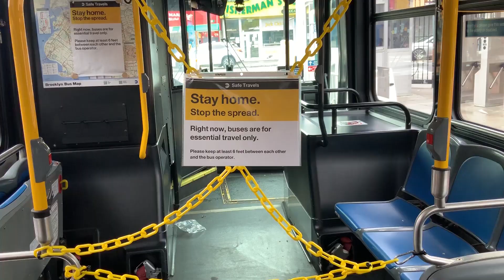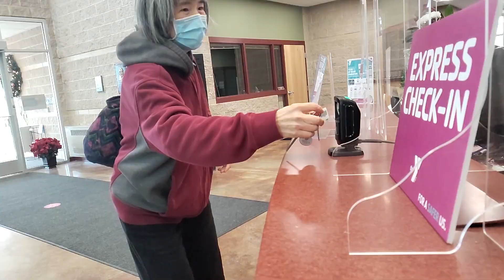End of Year 2020 - Baierl Family YMCA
At the Baierl Family YMCA we are grateful for the many blessings received during an extraordinarily challenging year. It has been a privilege to serve those in greatest need during the past ten months and we thank everyone who has made this possible with their generous support.

Unfortunately the need continues, and in many cases, is growing. Please enjoy this special holiday message from Kathy Nipps and the staff to learn about an exciting challenge grant from a very generous donor.

Happy holidays and we look forward to seeing you in the new year!